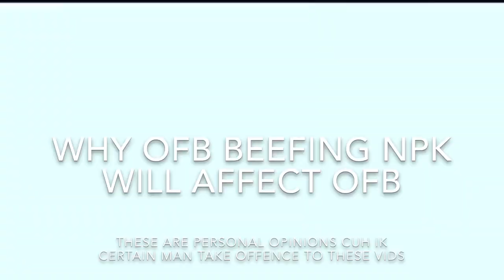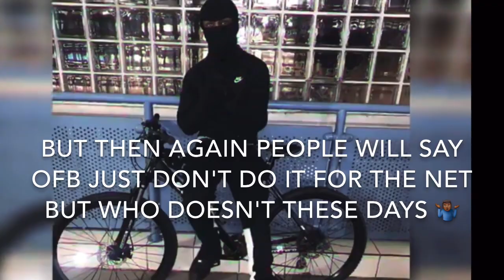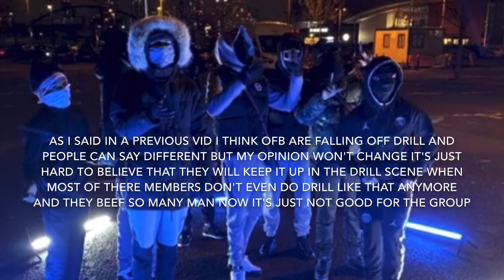WHY BEEFING NPK WILL AFFECT OFB